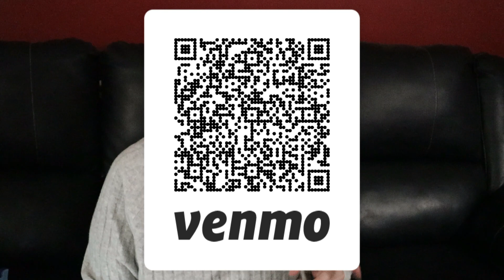Worship 1 12 24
Worship for the 2nd week of Epiphany- how are we all called?